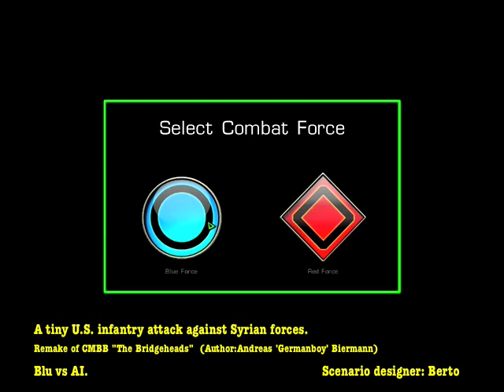CMSF AAR "Only about 10 minutes" pt1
A Video After Action Report showing a tiny US infantry attack against Syrian forces.